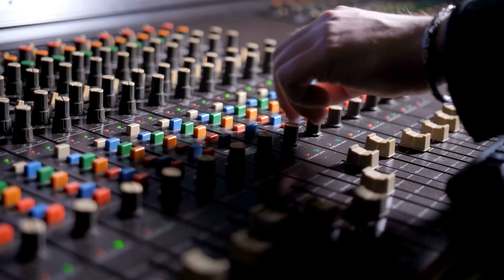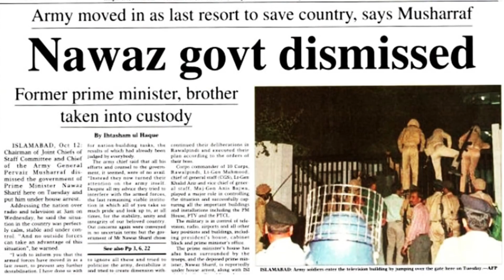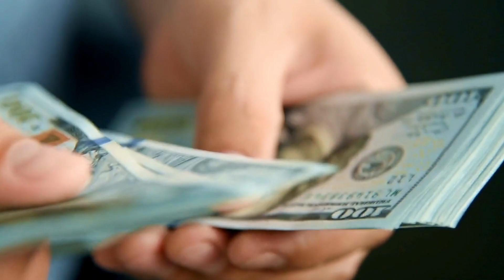Which foreign ruler gave London apartments to Pervez Musharraf?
Former President and General (R) Pervez Musharraf had left power under a deal? What was the deal, and who was involved?